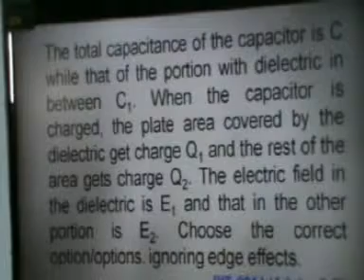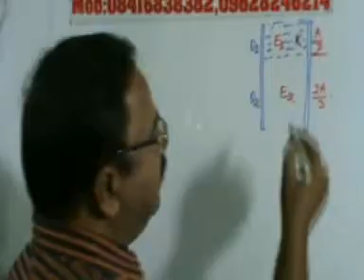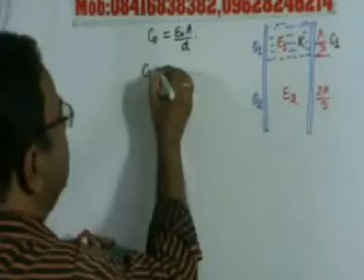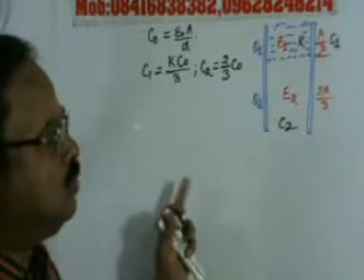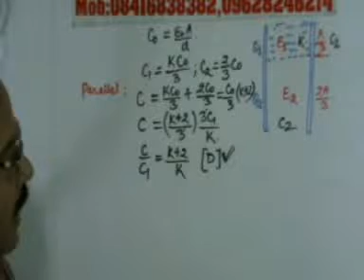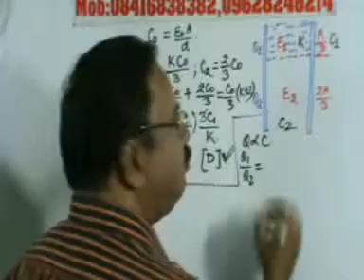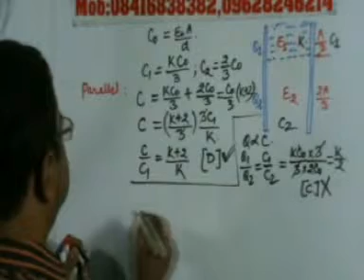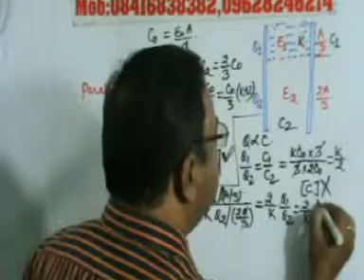IIT(Adv)-2014 Video Solution, Q.3 Paper-1 PHYSICS